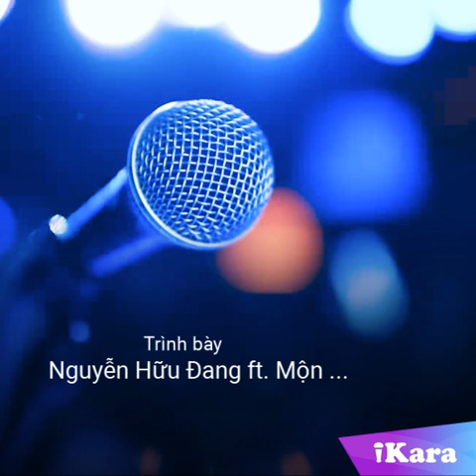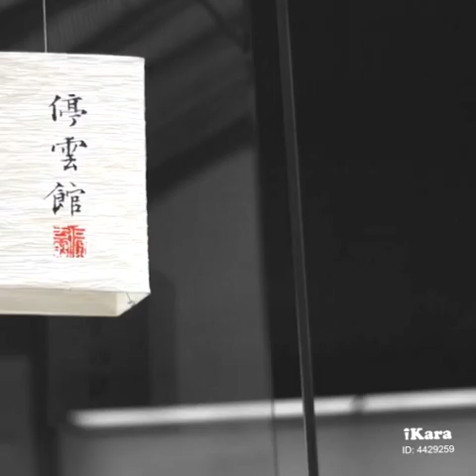👍🎤🎶🎤tình xưa hữu đang mộng thường s c ca khúc này c b l ng ch sẻ b l ch ch tôi